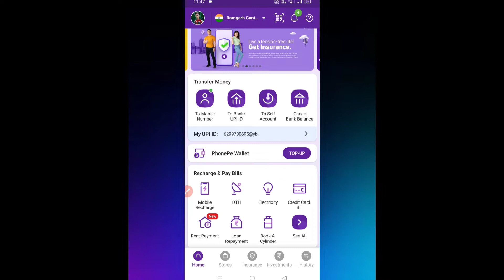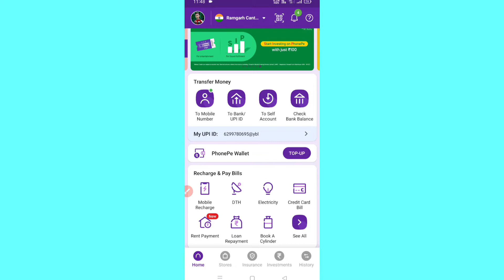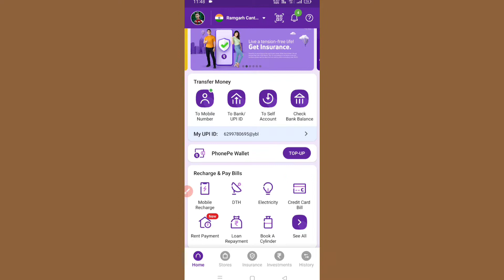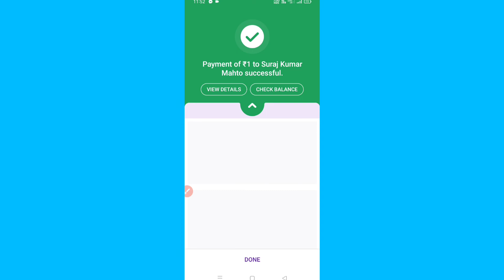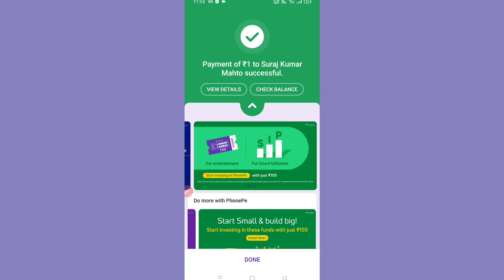Phone Pe Se Paisa Kaise Bheje? Phone Pe Se Paisa Kaise Transfer Kare?